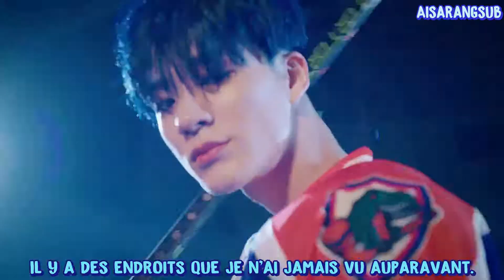NCT U - 90s Love (VOSTFR)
Bon visionnage ♥

Artiste : NCT U
MV : 90s Love
Album : Resonnance part 2
Date de sortie  : 23/11/2020